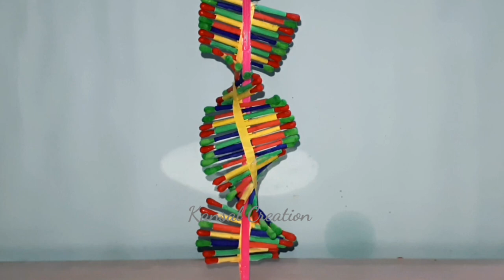How to make Model of DNA Structure/DNA Model for school Project and Exhibitions/Kansal Creation